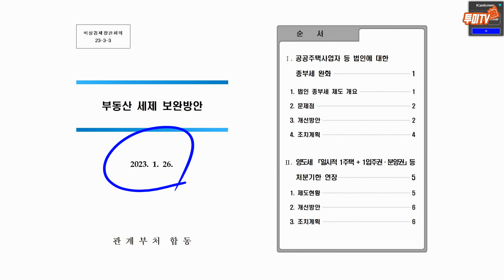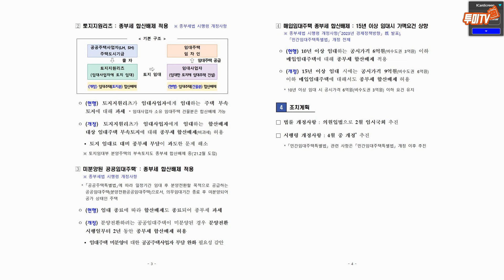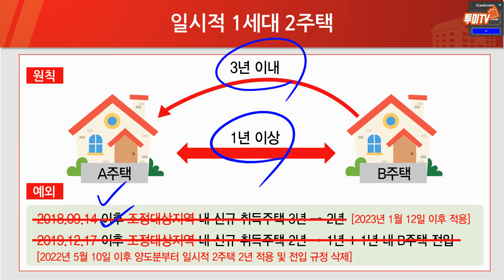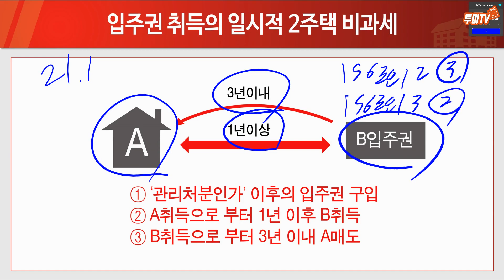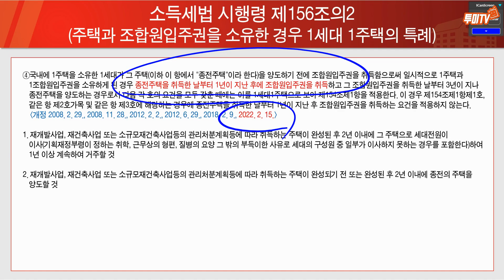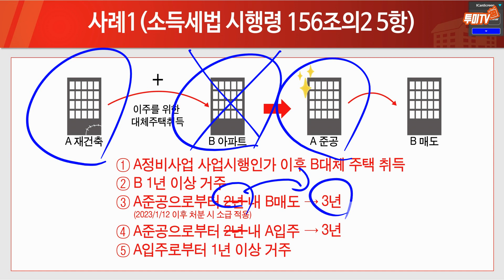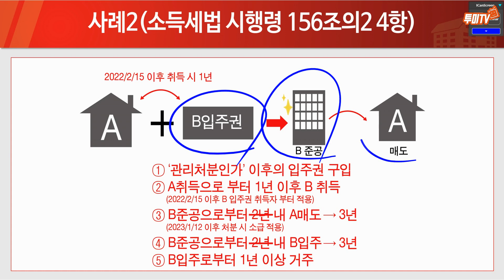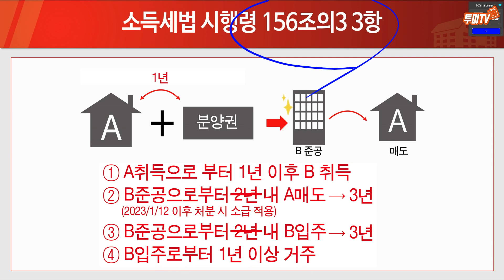입주권, 분양권 대체주택 비과세 2년 → 3년 변경! [1.26 부동산 세제 보완방안]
'대체주택특례조항'은 투미TV에서 약 2년전에 처음 소개했는데요, 정~말 많은 분들께서 그동안 몰랐던 정보라며 "양도세 비과세 혜택"을 받을 수 있었습니다.  그 '대체주택특례조항'이  이번엔 2년에서 3년으로 변경되었으니 이 또한 내 상황에 맞게 적용된다면 정말, 최고의 행운아닐까요?^^
2023년에도 부동산 관련 정책 및 법 개정 될때마다 신속하게 정보 전달해드리는 투미 TV가 되겠습니다.

[투미 매물보기] 스마트폰으로 쉽고 편하게 매물 찾자!

[투미 클래스101] “저 아파트는 왜 비쌀까? 부동산 전문가들의 '아파트 실전투자' 비법!”

[방송출연 및 협업 문의]